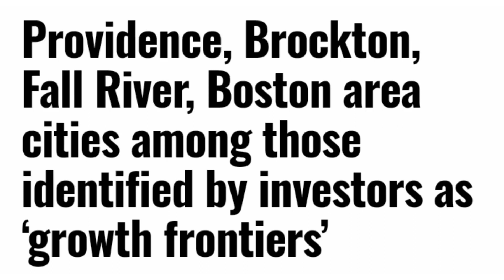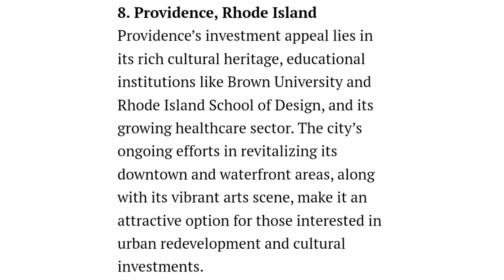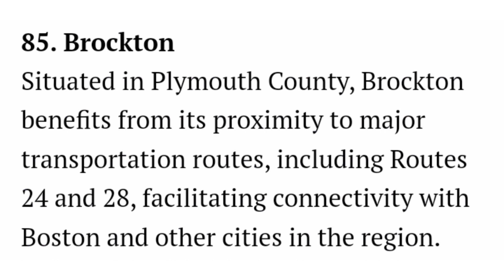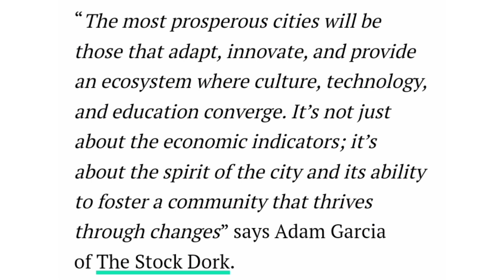Fall River Among Cities Identified By Investor's As "Growth Frontier's"